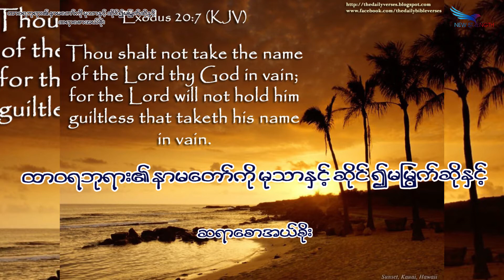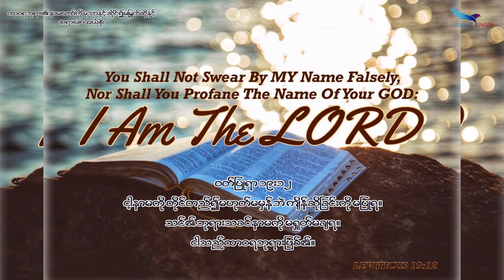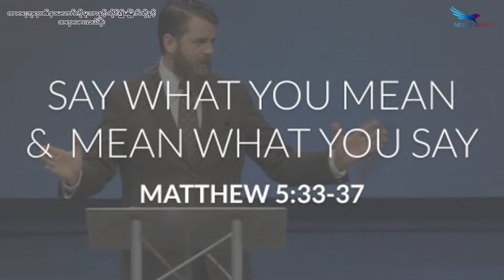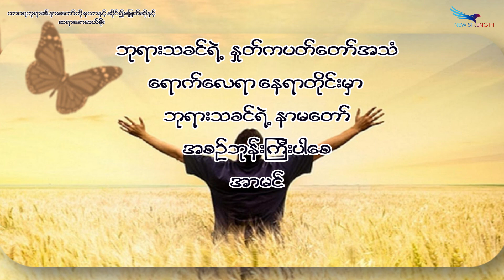October 27, 2021, ထာဝရဘုရား၏ နာမတော်ကို မုသာနှင့် ဆိုင်၍ မမြွက်ဆိုနှင့်, Saya Saw Eh Soe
(ထွက် ၂၀:၇) (ဝတ် ၁၉:၁၂) (မ ၅:၃၃-၃၇) (ဝတ်ပြု ၂၄:၁၀-၁၆)